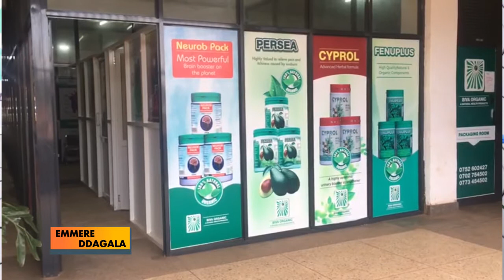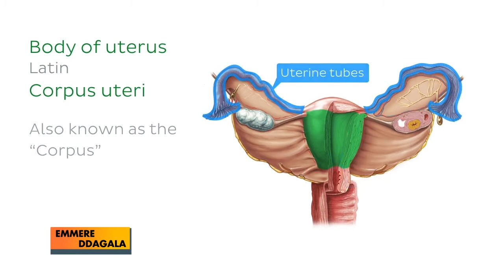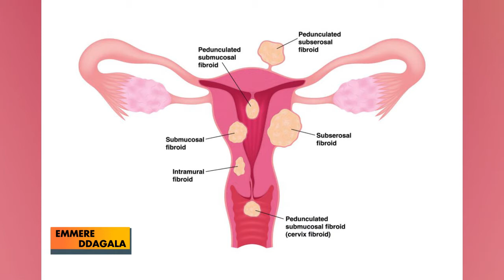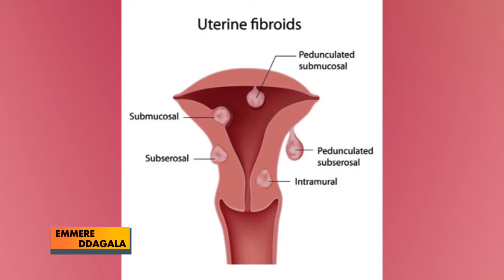Fibroids Part - 1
Non-cancerous growths in the uterus that can develop during a woman's childbearing years.
The cause of fibroids isn't well understood. Risk factors include a family history of fibroids, obesity or early onset of puberty.
Symptoms include heavy menstrual bleeding, prolonged periods and pelvic pain. In some cases, there are no symptoms.
Treatments include medication and removal of the fibroid.